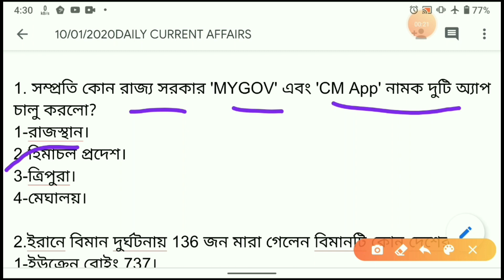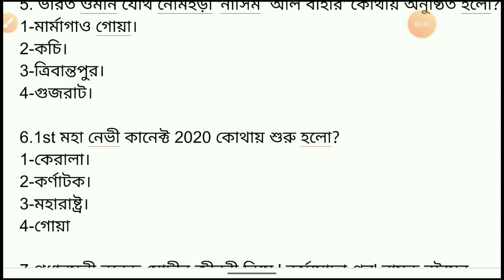Daily Current Affairs In Bengali | 10 January 2020 Current Affairs In Bengali | Free PDF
10 January 2020 Current Affairs In Bengali | কারেন্টঅ্যাফেয়ার্স বাংলা|